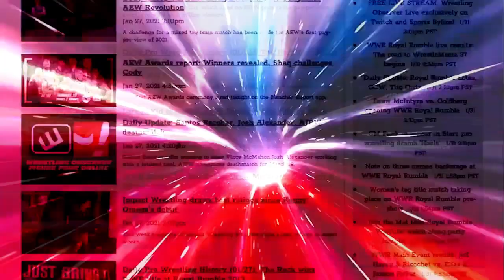A match that felt like the return of the old NXT: Bryan & Vinny Show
Bryan and Vinny review the NXT North American title match between Isaiah 'Swerve' Scott and Santos Escobar that took place on this week's NXT 2.0. [October 14, 2021]